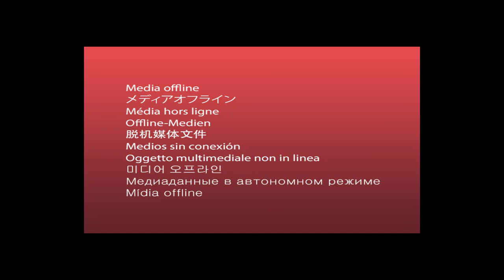Kamal Ahmed Rizvi Hamaray Hathon Se Nikal Gaey | Full Documentary About Kamal Ahmed Rizvi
Kamal Ahmed Rizvi  | Full Documentary About Kamal Ahmed Rizvi |  Just In 5 Min

Pakistani Celebrities
Pakistani Celebrity News
Celebrity Gossip
Information With Fawaz
Fawaztv
Fawaz Youtube
Pakistani Drama
Zeba Bhabhi
FilmStar Shabnam

Noor Jahan
Pakistani Actor Ejaz Durrani
Filmstar Ejaz
FilmStar Rani
Rani Filmstar
Rani Biography
Rani films
Rani songs
Rozina Biography
Filmstar Rozina
Faisal Qureshi
Afshan Qureshi
Saima Qureshi
Abid Qureshi
Riffat Qureshi
Filmstar Rozina
Film Star Rozina
Khalida Riyasat
Khalida Riasat
Tv actress
Filmstar Gori
Filmstar Yasmeen
Filmstar Yasmin

PK
kamal ahmed rizvi  full documentary

Kamal Ahmed Rizvi Legend Personality Untold Story | Biography | PTV | Alif Noon |

I